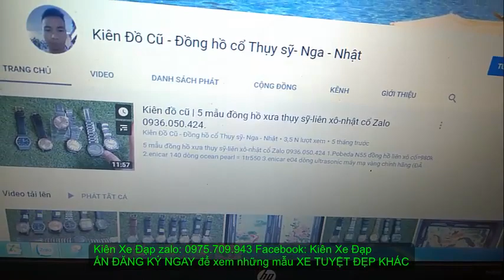Kiên Xe Đạp(ĐÃ BÁN) CAO CẤP GIANT XTC 860 full group SLX TRẢI NGHIỆM ĐA MÊ zalo0975709943